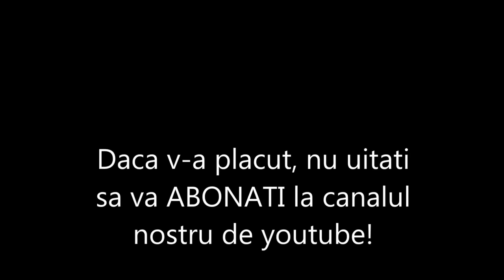Cum schimbi bucse bascule VW Golf 5, Jetta, Skoda Octavia 2, Audi A3, Seat Leon (fara presa)- 8 pasi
Vezi un tutorial despre cum se schimba / inlocuiesc bucse bascule brate fata la VW Golf 5 (Mk5), Jetta, Skoda Octavia 2, Audi A3, Seat Leon (fara a utiliza presa) in doar 8 pasi simpli.

AICI gasesti Bucse Mici Bascule Brate Fata pentru VW Golf 5, Jetta, Scoda Octavia II, Seat Leon, Audi A3
AICI gasesti Bucse Mari Bascule Brate Fata pentru VW Golf 5, Jetta, Scoda Octavia II, Seat Leon, Audi A3
AICI gasesti Bascula Suspensie Stanga pentru VW Golf V, Jetta, Scoda Octavia II, Seat Leon, Audi A3

Te incurajez sa arunci un ochi si peste MIILE DE PRODUSE la preturi promotionale pentru: